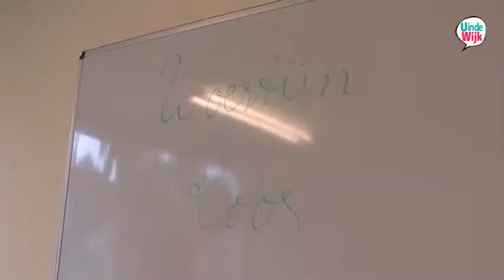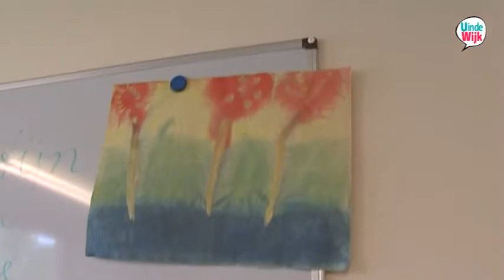Vrouwengroep Woestijnroos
Empowerment project voor migranten vrouwen

-Video is origineel van UtrechtOvervecht-